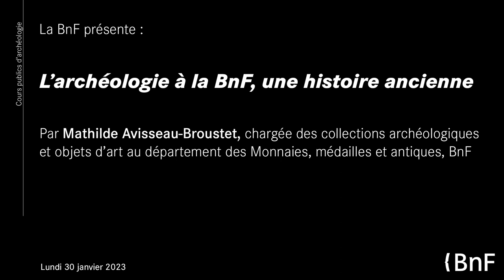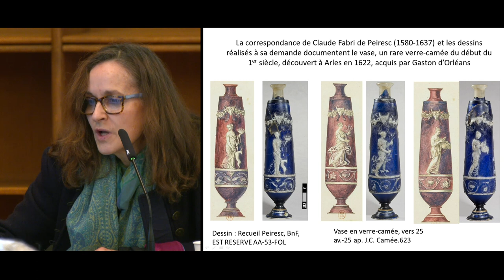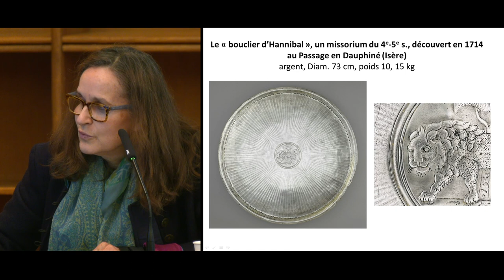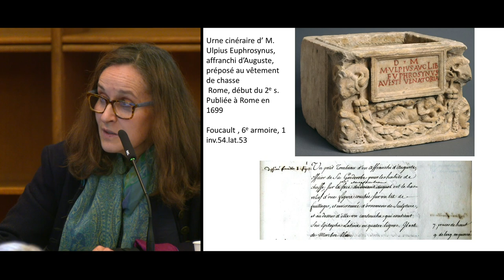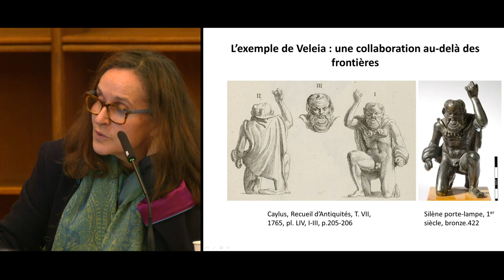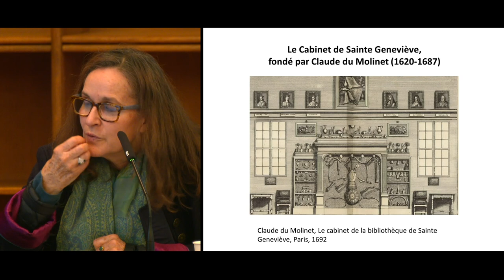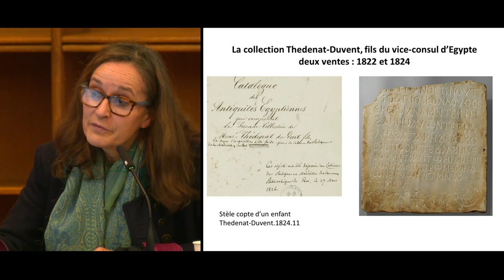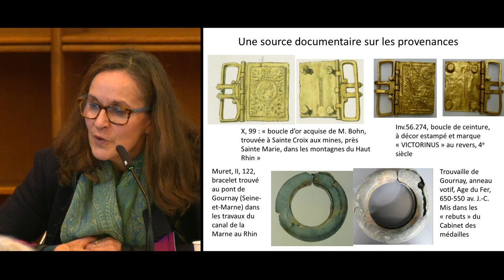L’archéologie à la BnF, une histoire ancienne | Cours publics d'archéologie (1/4)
La Bibliothèque renoue avec les cours publics sur les collections initiés à la Révolution au muséum des Antiques. Cette première séance revient sur l’histoire de l’archéologie à la BnF à travers la présentation d’une sélection de pièces emblématiques du département des Monnaies, médailles et antiques.